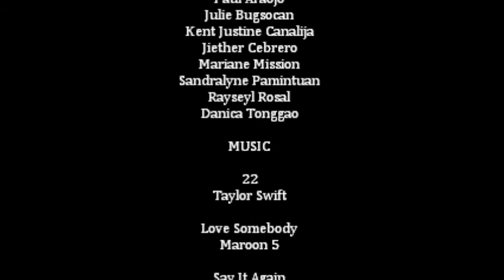Meet The Blase by III-St. Blase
Holy Child Academy
Pagadain City